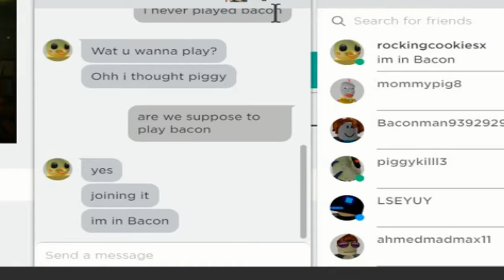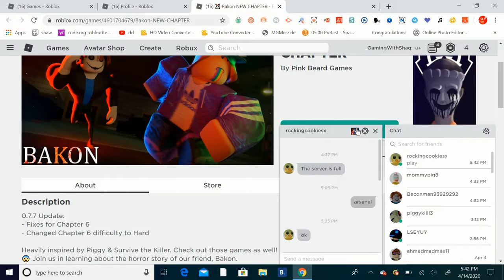Playing Roblox Bakon TIMER! Funny Gameplay